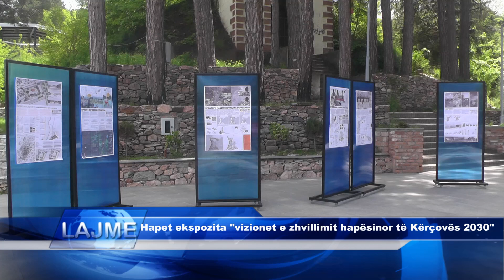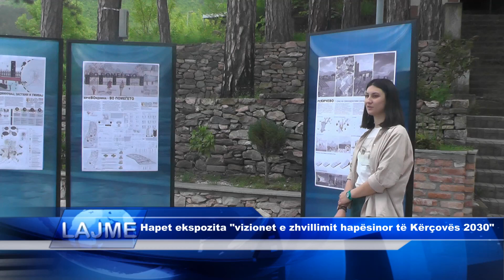Hapet ekspozita vizionet e zhvillimit hapësinor të Kërçovës 2030